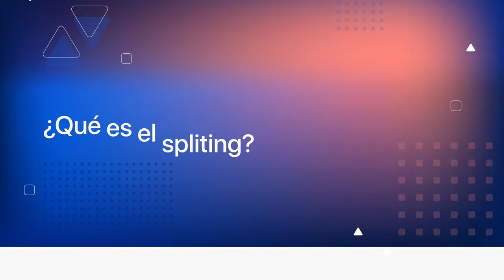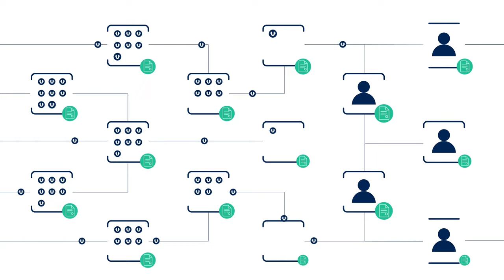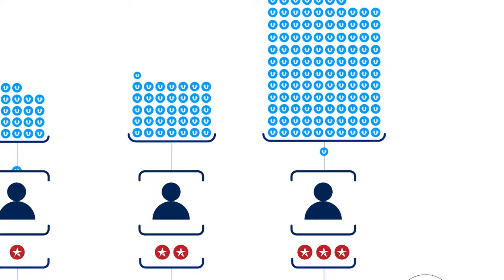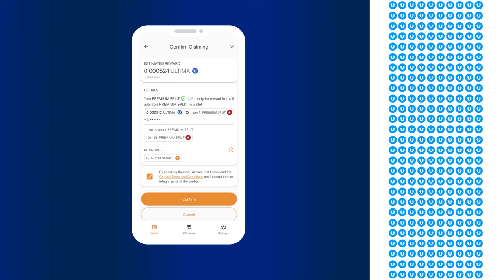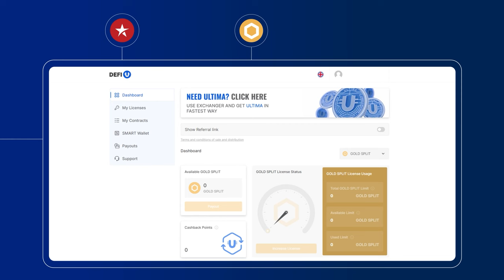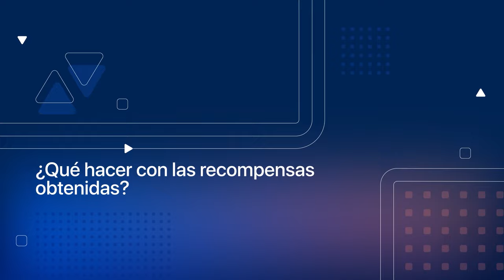Splitting: la tecnología insignia de Ultima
La tecnología de splitting permite interactuar directamente con la cadena de bloques y recibir recompensas diarias en el token ULTIMA por proporcionar liquidez a los pools. Mientras que el mercado cripto está sujeto a volatilidad, la tecnología de splitting del equipo de Ultima brinda la oportunidad a cada miembro de la comunidad, solicitar recompensas diarias en el token principal del ecosistema, independientemente de la situación del mercado.
En este video, aprenderás cómo funciona la tecnología de splitting, así como los beneficios y oportunidades que ofrece a los usuarios de Ultima.